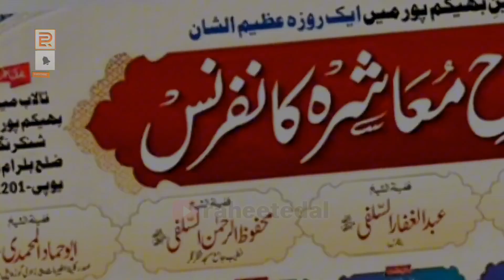[Full] ILM E DEEN ki Fazeelat aur Ahmiyat | New Bayan by Hafiz Jalaluddin Qasmi Bhikam Pur 22.06.24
👉 Note: Behtar Awaz ke liye 🎧 Headphone/Earphone ka istemal kare...

📌 PLEASE DO NOT FLAG THE CHANNEL ❌ ❌